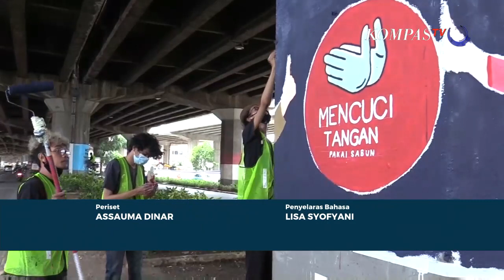Seniman Muda Kampanyekan Taat Protokol Kesehatan Melalui Seni Mural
JAKARTA, KOMPAS.TV - Berbagai upaya dilakukan Pemerintah guna menyadarkan masyarakat akan bahaya penyebaran covid-19 yang terus meningkat.

Salah satunya dengan menerjunkan sekelompok seniman dan sejumlah mahasiswa untuk membuat lukisan mural bertemakan covid-19 di sepanjang tiang tol Wiyoto Wiyono, Jakarta Timur pada hari Sabtu (05/12) siang.

Kasus baru covid-19 terus bertambah, salah satu alasanya adalah kurangnya kesadaran masyarakat untuk menaati protokol kesehatan.

Tak ingin hal berlarut-larut, sekelompok seniman dan sejumlah mahasiswa turut mengkampanyekan bahaya covid-19 melalui lukisan mural.

Lukisan mural ini dibuat sepanjang tiang jalan tol Wiyoto Wiyono, Jakarta.

Bertema bahaya covid-19 beserta dengan pencegahannya.

Pengerjaan mural ini dilakukan dalam waktu dua hari dan dilengkapi dengan alat pelindung diri seperti masker.

Harapannya, para pengendara yang lewat bisa diingatkan untuk mematuhi protokol kesehatan lewat pesan yang ada dalam mural.

TAK HANYA SEBAGAI SARANA SOSIALISASI/ UNTUK MEMUTUS MATA RANTAI PENYEBARAN COVID 19// PEMBUATAN MURAL INI JUGA MEMBERIKAN MEDIA BAGAI ANAK MUDA DAN SENIMAN UNTUK BERPATISIPASI LEWAT KARYA SENI//

HARAPANNYA/ MURAL DENGAN PESAN SERUPA/ BISA TURUT HADIR DI KOTA KOTA LAIN// TIDAK HANYA DI JAKARTA// MENGINGAT PENYEBARAN VIRUS KORONA JUGA MASIH MENJADI KEKHAWATIRAN NASIONAL//